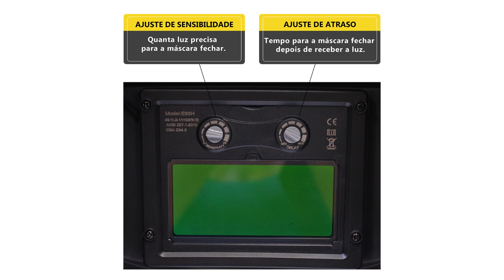Máquina Inversora Corte Plasma CUT 50 220v - Pró Euro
Maquina Inversora de Corte Plasma CUT50 - ALTA FREQUÊNCIA

ACOMPANHA:
:: Cabo grampo terra
:: Tocha de corte PT31
:: Manual em português
:: Filtro de ar com conexão de 1/4"

CARACTERÍSTICAS:
:: Corta chapas de até 8 mm.
:: Separa materiais (com leve resíduo) de 10 mm a máximo 12 mm
:: Ignição por alta-frequência (não precisa encostar na chapa para iniciar o arco elétrico)
:: Econômica e ágil
:: Tecnologia inversora
:: Corta vários tipos de metais
:: Ótimo acabamento
:: Fácil de operar
:: Alça de transporte
:: Proteção contra aquecimento
:: Medidas: 15 cm (larg) x 30 cm (alt) x 37 cm (comp)

DADOS TÉCNICOS:
:: 220V
:: Corrente nominal: 28A
:: Tensão vazio: 231V
:: Faixa de corrente: 20-50A
:: Tensão saída: 88-96V
:: Ciclo de trabalho a 40°C: 60%
:: Eficiência: 85%
:: Fator potência: 0.90 co
:: Nível de proteção: B
:: Nível de isolamento: IP21S

ATENÇÃO: PARA O FUNCIONAMENTO DESTE EQUIPAMENTO É NECESSÁRIO UM COMPRESSOR DE AR.

Compressores de ar direto (sem reservatório) NÃO servem para o funcionamento deste equipamento.

• Marca: PRO-EURO

A Pró-Euro trabalha com ferramentas elétricas profissionais, acessórios e itens consumíveis desenvolvidos com qualidade e alta durabilidade, design moderno e alta tecnologia para oferecer aos clientes e profissionais da área equipamentos com ótimo desempenho e baixo  consumo energético. Fácil manuseio devido ao baixo peso dos equipamentos são o diferencial das máquinas Pró-Euro, que desenvolveram os equipamentos pensando na eficiência do processo e no dia a dia do profissional.